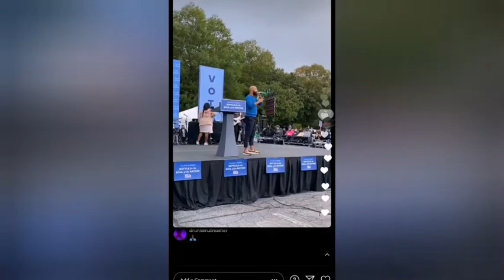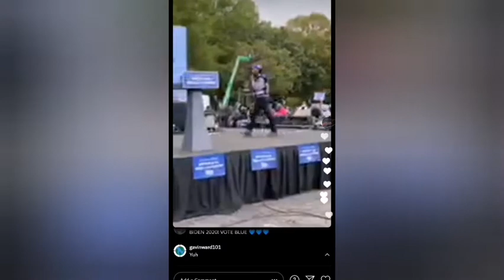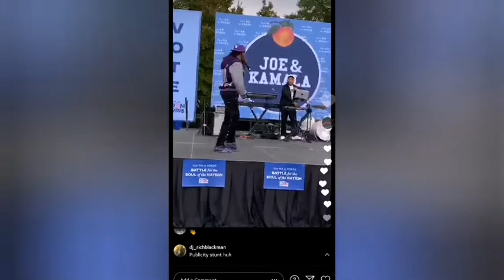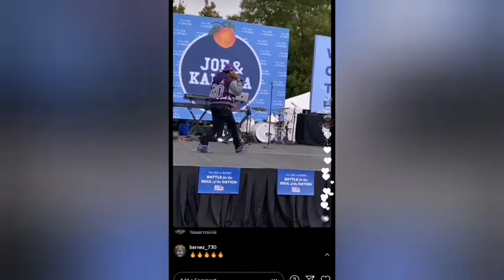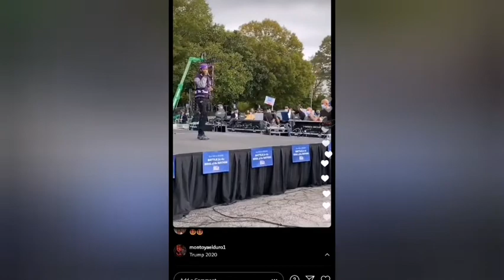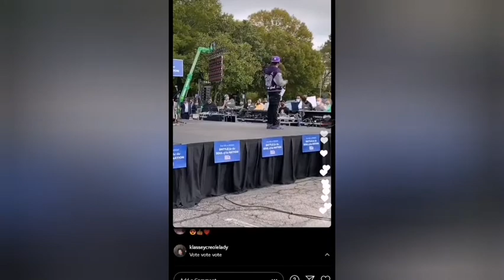offsetyrn perform live at the voting center \joebiden vote center 🔥🇱🇷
Thanks for watching please dont forget to subcribe for more celebrities life channel and also turn on your notification bell icon so that you can be notified each time we drop a new video